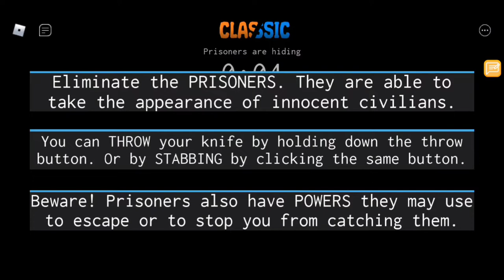Breaking out of roblox jail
This might be the last video that is being edited for the 8BitFilms channal